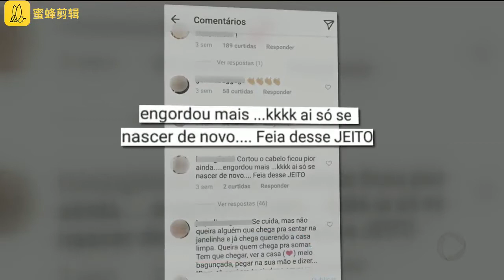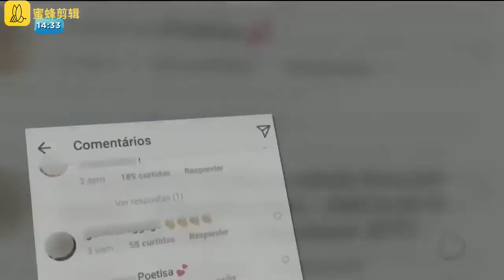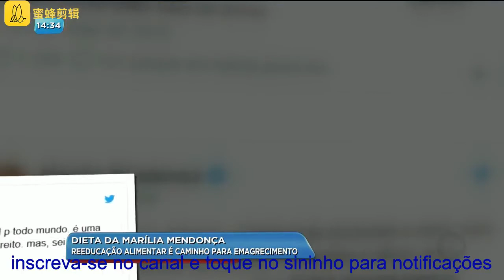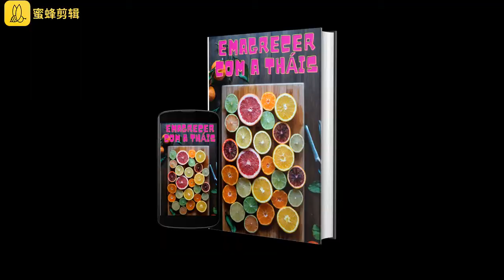A dieta da MARILIA MENDONÇA FUNCIONA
desafio corpo dos sonhos (clique)

dieta de 21 dias (clique)

programa queima 30 dias (clique)

restegs

pesquisas relacionadas :
-evitarexcessos,
-dicasemagrecimento,
-qualidadedevida,
-mudançadevida,
-emagrecimentosaudável,
-emagrecimento,
-emgracer,
-emagrecerfacil,
-comoemagrecer,
-dicasparaemagrecer,
-emagrecimentorapido,
-comoemagrecerrapido,
-emagrecerrapido,
-emagrecercerto,
-comoemagrecermuitorapido,
-dicasparaemagrecerrápido,
-dieta,
-emagrecer10kemumasemana,
-emagrecercomsaúde,
-queroemagrecerurgente,
-dietalowcarb,
-dietaparaemagrecerrápido,
-detox,
-dietaparaemagrecer,
-dietaparaperderbarriga,
-queroemagrecer,
-saúde